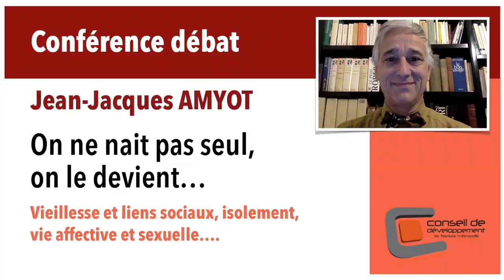On ne naît pas seul, on le devient. Avec Jean-Jacques Amyot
Conférence-débat avec le sociologue Jean-Jacques Amyot, Directeur de l’office aquitain de recherche d’information et de liaison sur les personnes âgées. Les relations sociales à la retraite. Vieillesse et liens sociaux, isolement, vie affective et sexuelle. Que se passe-t-il à l'âge de la retraite ?